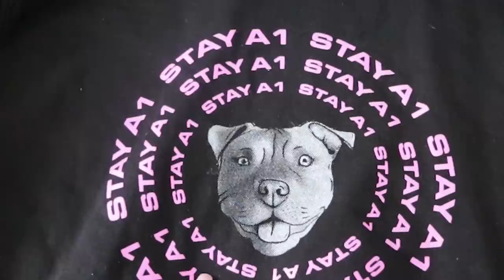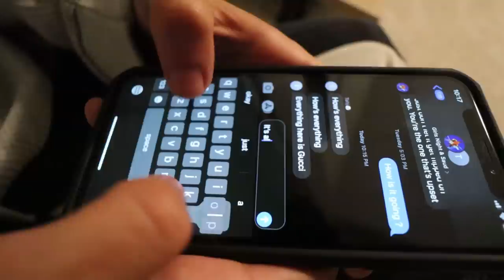Staying OVERNIGHT In Our Best Friends Room And He Had No Idea..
We spent the night in our friends room and he had no idea.. things got intense..

LIMITED EDITION MERCH LAUNCHING 11/28 @ 4pm PT / 7pm EST! Be Ready...